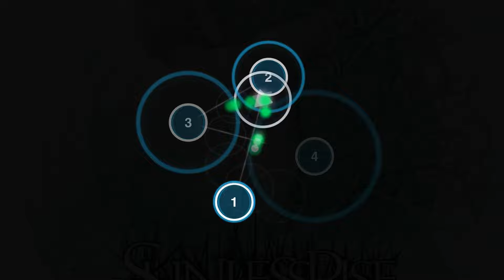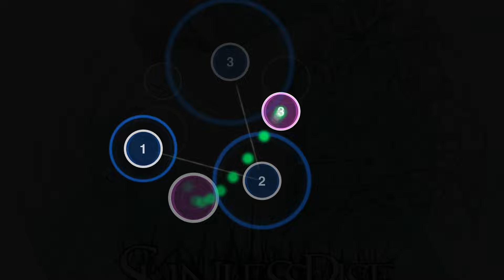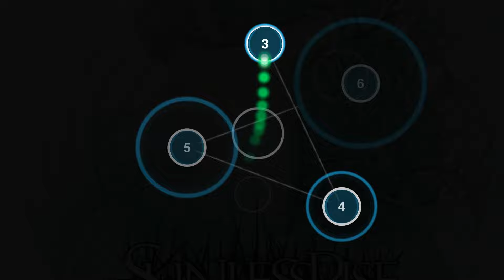awakening cursordance idk what to put here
(ignore this, this is the meta for osu videos and i hate it)